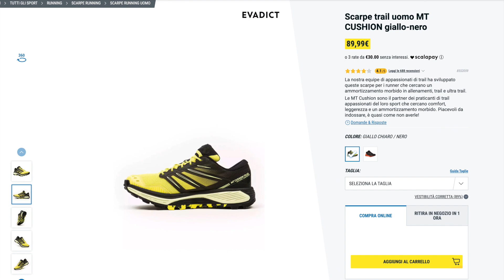Scarpe da Trail di DECATHLON ne vale la pena? - Evadict MT Cushion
Per la prima volta ho provato una scarpa di Decathlon, in particolare ho provato la scarpa da trail EVADICT MT CUSHION un scarpa che è stata senza dubbio una piacevole sorpresa, perché molto spesso ho considerato le scarpe della Decathlon come scarpe economiche e di bassa qualità e invece qui mi sono ricreduto…
Buona visione e buone corse a tutti!

➡️ SE VUOI ESSERE ALLENATO DA ME:
- Assistenza giornaliera
- Una lezione in diretta ogni settimana

➡️ SEGUI IL MIO CORSO DI CORSA ONLINE:
- 50 video della durata di circa 10 minuti
- Tabelle di allenamento per ogni obiettivo

🔴 LA MIA ATTREZZATURA PER IL RUNNING
Link Amazon dove troverai tutti i prodotti che uso personalmente,
come integratori, abbigliamento, zaini per il trail running e molto altro...
(lista in continua evoluzione)
Ecco alcuni esempi:
- IL MIO OROLOGIO GPS
- IL MIO ZAINO DA TRAIL
- MARSUPIO PER LA CORSA
- I CALZINI CHE UTILIZZO
- BARRETTE ENERGETICHE
- GEL PER LA CORSA
- CREMA ANTISFREGAMENTO
A QUESTO LINK TROVATE LA LISTA COMPLETA: